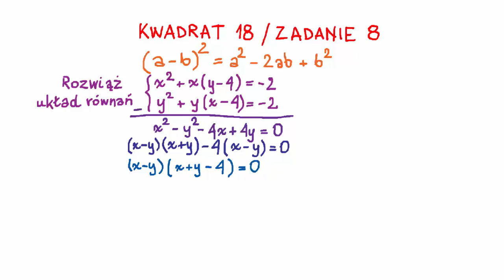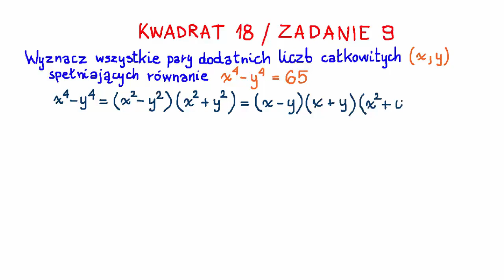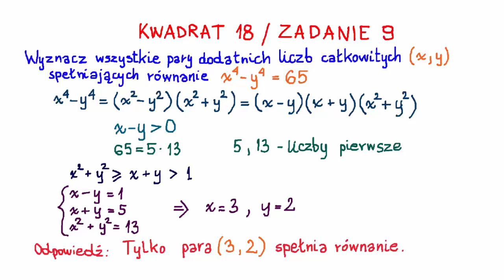Olimpiada Matematyczna Juniorów - Kwadrat 18/8 i 9